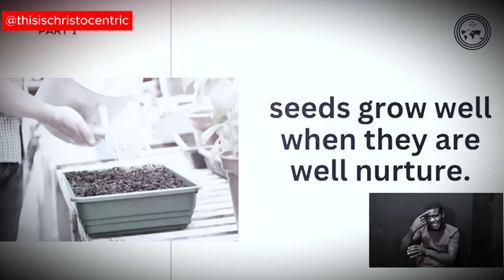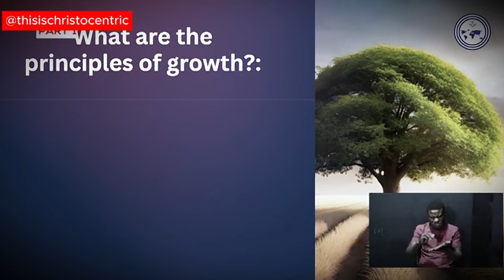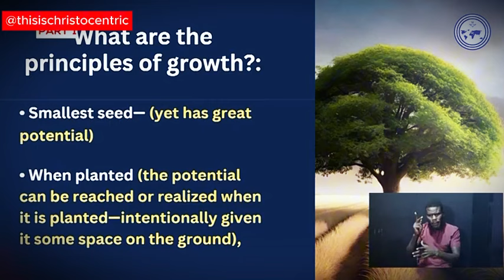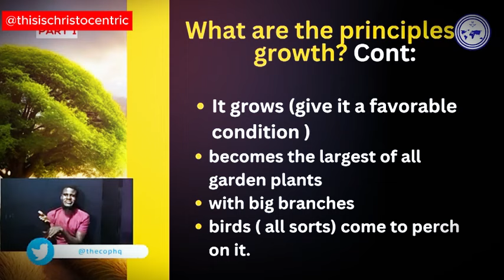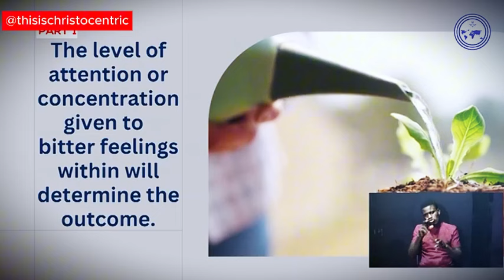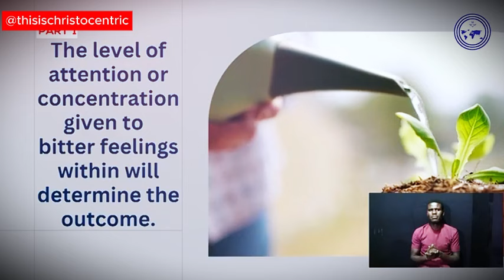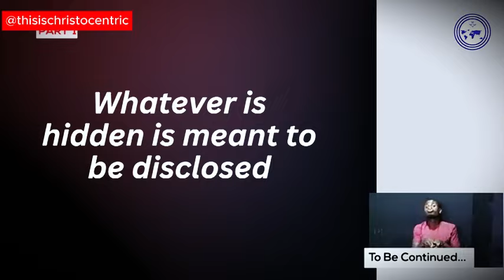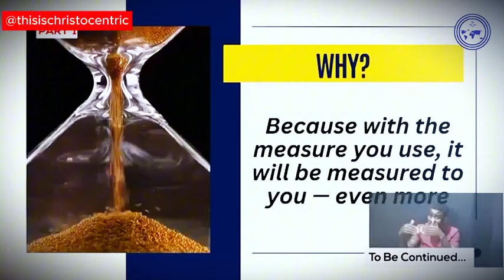When You Give Space To The Devil - Apostle Eric Nyamekye